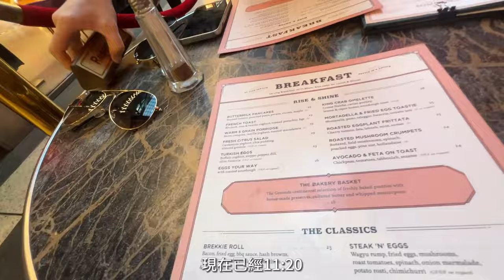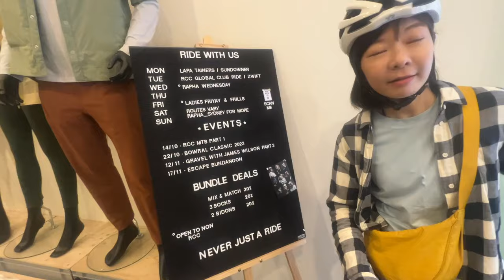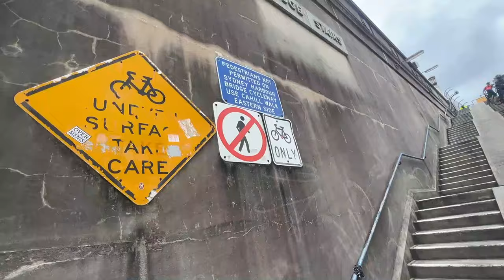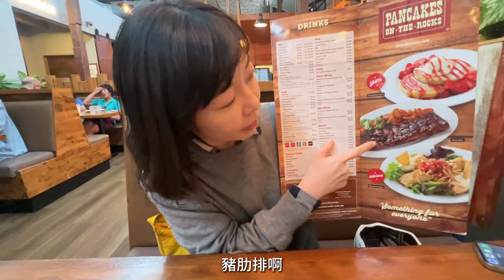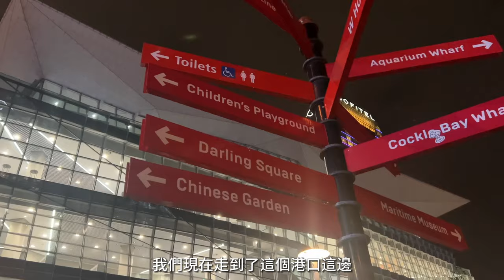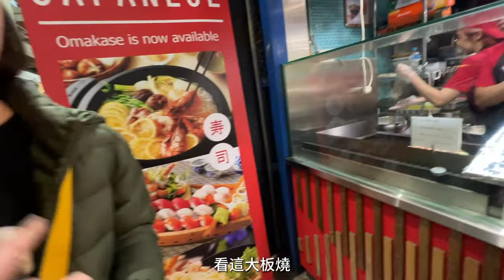【澳洲雪梨Ep.2 】雪梨市區 逛街、景點、早午餐、海鮮市場一次看！晚上還可以逛夜市🥳｜Melofunplay 美樂玩不累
雪梨的第二集, 繼續逛市區還有吃美食! 還有趣很多景店喔

影片內重點時間點:
00:01 維多利亞女王大樓 Queen Victoria Building
00:43 韓式料理店BASAX
02:54 早午餐店 THE GROUNDS OF THE CITY
04:38 逛街-單車運動用品店
06:10 岩石區 The Rocks
07:33 觀景公園 Observatory Park
09:00 Luna Park
11:13 鬆餅、豬肋排餐廳Pancakes On The Rocks
13:03 背包旅店弄晚餐吃
13:25 China town逛夜市
14:22 達令港 Darling Harbour
15:36 雪梨魚市場 Fish Market

(期待一下下一集囉~)
【看更多旅遊相關影片】